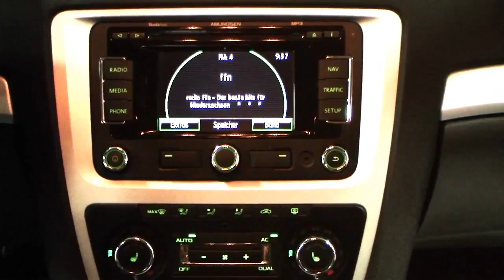Skoda Octavia Combi 2 0 TDI Ambiente SchwarzMagic Perleffekt Autohaus Czychy